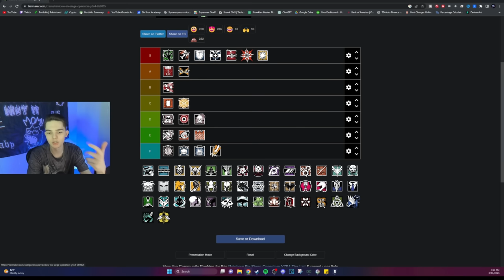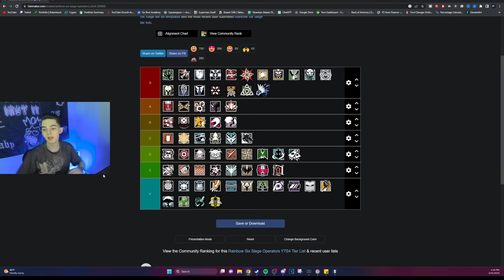Official Rainbow Six Y8S1 Operator Tier List